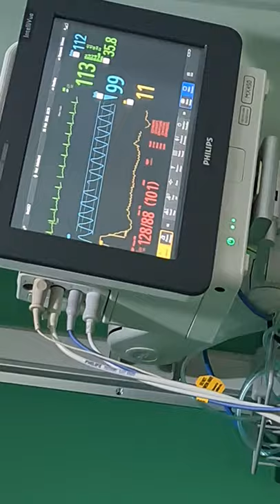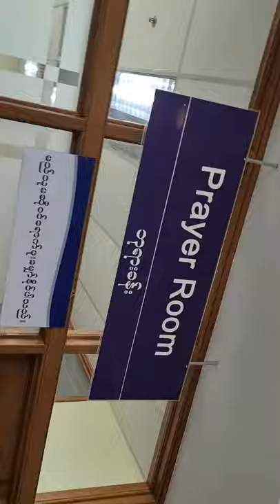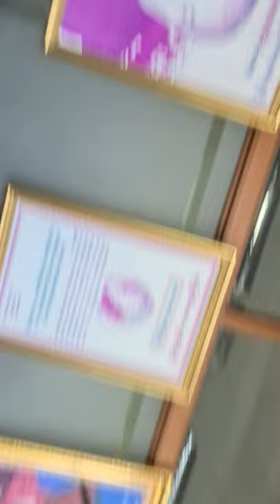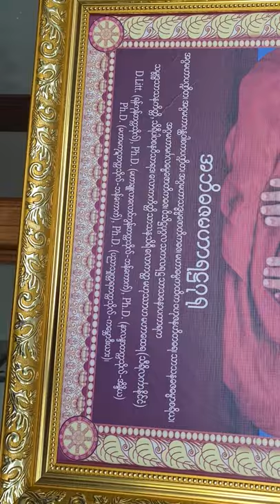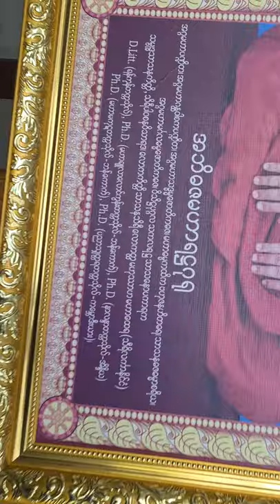Mother prepares for surgery today (Part 1) ရေသူမကြီး ခွဲစိတ်ခန်းဝင်ရန် ယနေ့ပြင်ဆင် (အပိုင်း၁)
ဗိုက်နာခဲ့တဲ့မိခင်ကြီး အူမကြီးမှာပေါက်တာဖြစ်နိုင်တယ်တဲ့ မစင်အိတ်ကိုအပြင်ထုပ်ထားဖို့ကျိုးစား အသက်ရှည်ဖို့စဥ်းစားရတာဟာ ဆေးပစ္စည်းကရိယာ မစုံလင်ကြလို့ပါ ။ ဖြစ်ခဲ့တာကြာလို့ နောက်ကြကောင်း ကြပေမယ် အသက်ပြင်းတဲ့ မိခင်ကြီး တရားတွေ စေတနာကုသိုလ်တွေကြောင့်နေကောင်းပါစေ ဆန္ဒပြုရင်း ခွဲစိတ်ခန်းဝင်ရန်အသင့်ပြနေပါပြီ ။